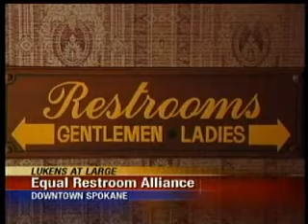Battle of the bathrooms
One of the hottest political issues of the 1970's was the E.R.A. The Equal Rights Amendment never passed, but in this edition of Lukens At Large, Rick Lukens tries to revive the E.R.A. Only this time, it stands for "equal restrooms alliance."